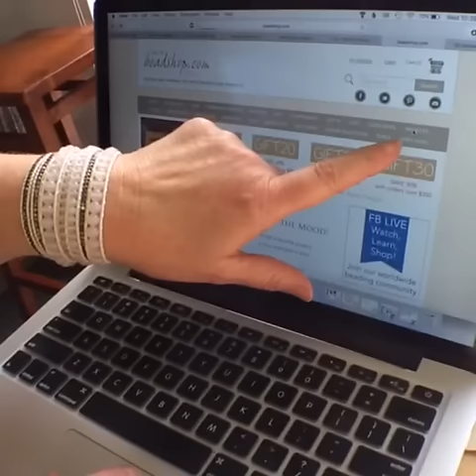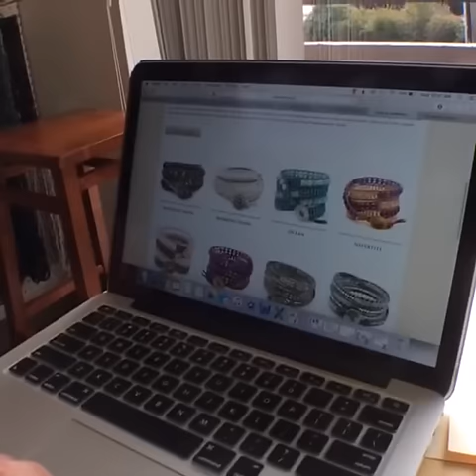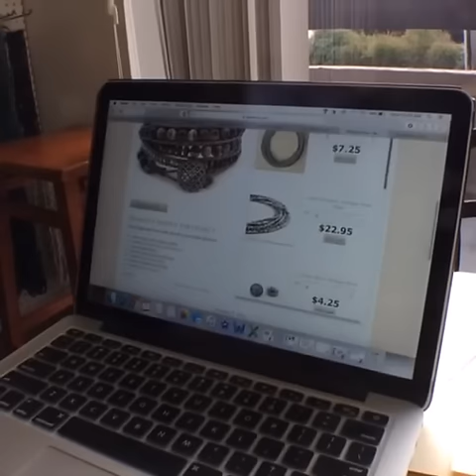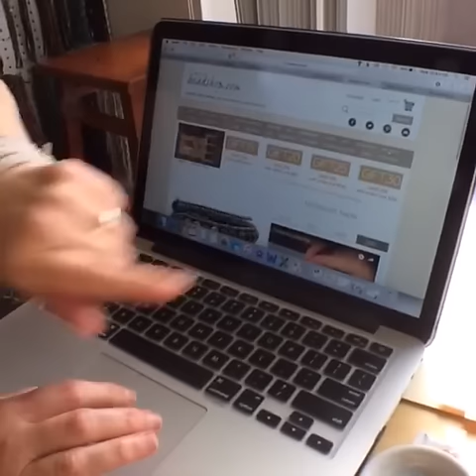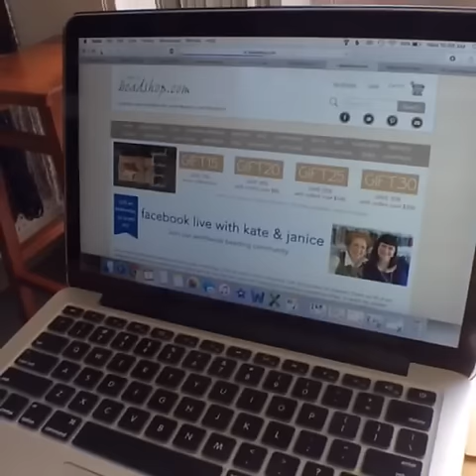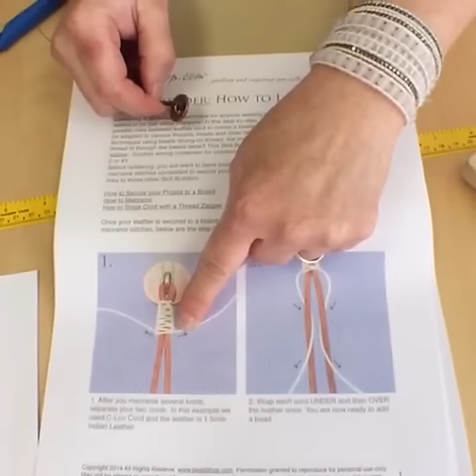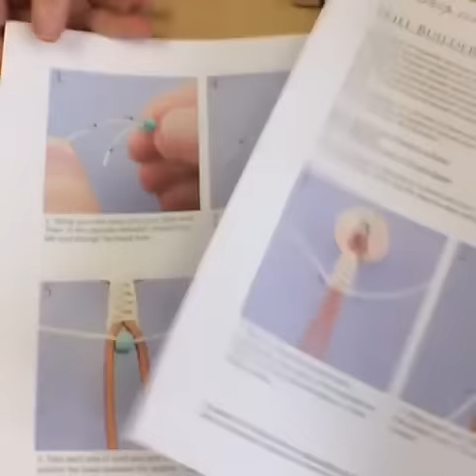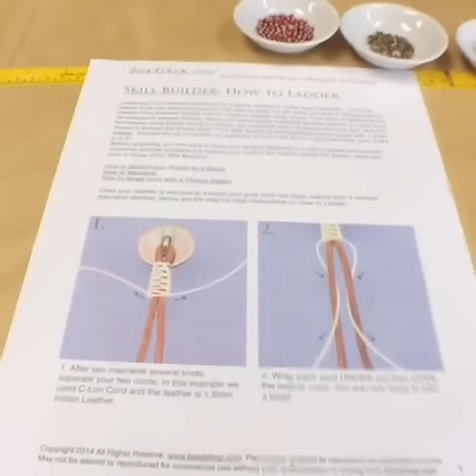FB LIVE beadshop.com The Battle of the Boards: Laddering & Infinity Stitch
Kate & Janice battle it out and share their favorite techniques for laddering. Do you use a design board or macramé board? Find out how to use both as well as a bunch of tips and tricks for making ladder bracelets.